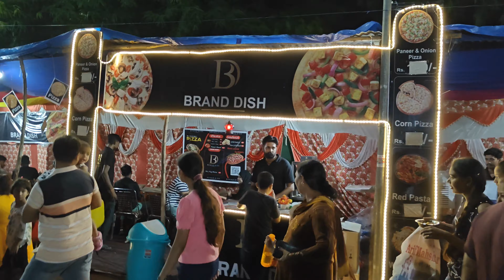मुरादाबाद नुमाइश का टाइम बढ़ा दिया गया जुलाई तक 😍| मुरादाबाद नुमाइश में 50/60 लाख लोग आ चुके हैं 😲🔥💯